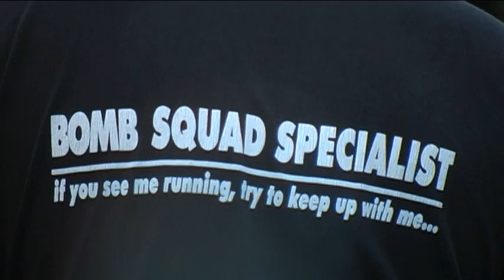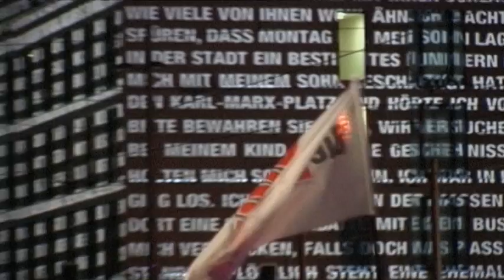über brücken! die Late Night Show "Lichtfest vs. Fackelmarsch"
die PARTEI Leipzig unterwegs mit und für die Menschen